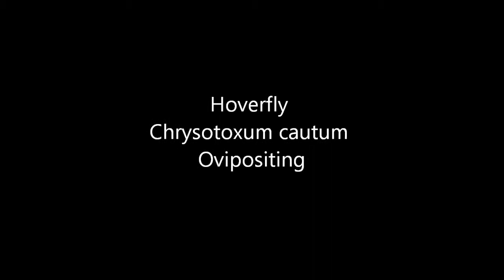Hoverfly Chrysotoxum cautum ovipositing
A female Hoverfly Chrysotoxum cautum is shown laying her eggs in her chalk downland habitat. This species is a very convincing social wasp Vespula sp..mimic.